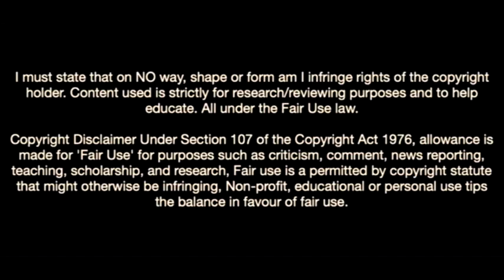Nathan N'Goumou-Welcome To Borussia Monchengladbach